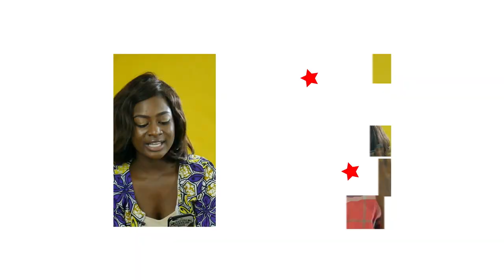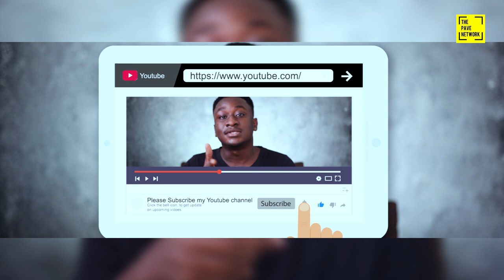50QUESTIONS WITH GERALD ASIAMAH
THE FIRST OF THE DARK ROOM EDITION - WE SIT WITH GERALD ASIAMAH - A BUDDING GHANAIAN ACTOR AND FASHION FANATIC WHO IS BEST KNOWN FOR HIS RECURRING ROLE AS “KELLY” IN THE VERNAL GHANAIAN TV SERIES – YOLO – TO ANSWER ALL YOUR QUESTIONS! ENJOY!